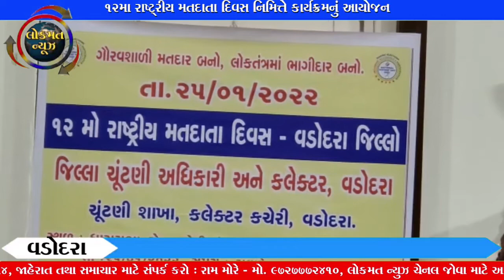12મા રાષ્ટ્રીય મતદાતા દિવસ નિમિત્તે કાર્યક્રમનું આયોજન